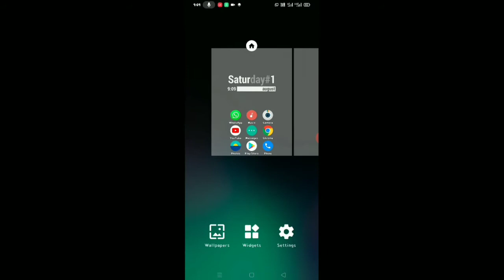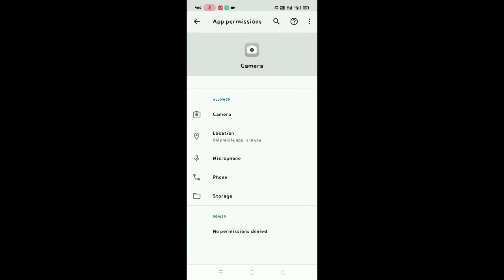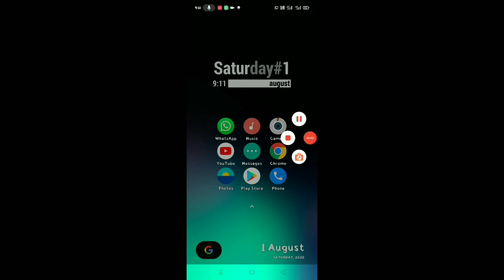Oppo || Camera Problem Solve | Back Rear & Front Camera Not Working in Oppo Reno 4 Pro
Camera khul nahi raha hai chal nahi raha hai open nahi raha hai kharab ho gya hai kaise sahi kare kta kare fix kre

Talk soon,
Abid Akay